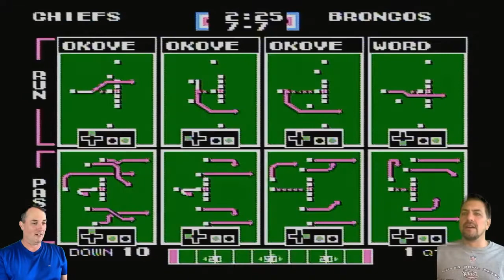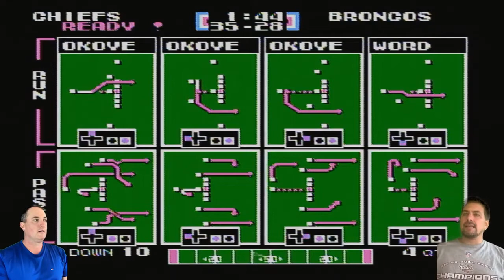TECMO Man vs. Man - Kansas City Chiefs vs Denver Broncos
Welcome to Gen X Plays Nintendo!

Where the ORIGINAL video game generation plays the ORIGINAL Nintendo console.

Enjoy the FUN of the original Super Tecmo Bowl like when you were back in high school and college. Time to relive the glory days!

Kansas City Chiefs vs Denver Broncos
Okoye vs Elway

Does it get any better!!!